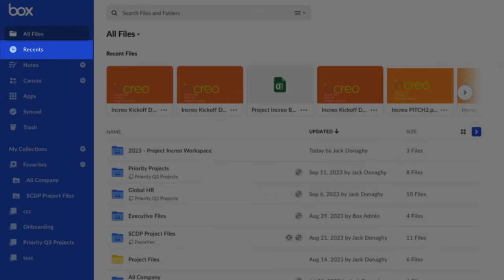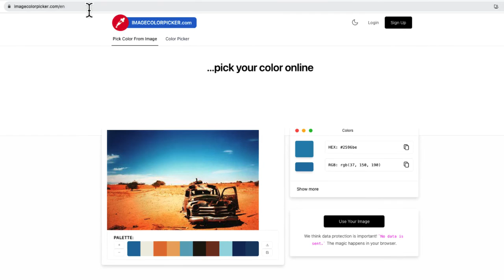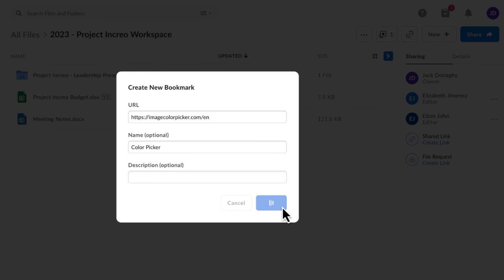Box Training for Beginners: Organizing your most-used content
In this video, we’ll explore practical ways to stay organized in Box by leveraging powerful features like Collections, Favorites, and Recents. Whether you’re managing personal files or collaborating on a team project, these tools will streamline your workflow.

1. Collections: Your Personalized Groupings
Create custom collections for content you frequently use.
Keep them private and visible only to you.
Quickly access your essential files and folders.

2. Favorites: Easy Access to Frequently Used Items
Utilize the default Favorites collection.
Add up to 100 files or folders that you access often.
Stay efficient with quick retrieval.

3. Recents: Instant Access to Recent Files
Access the last 1000 files you’ve worked on.
Prioritize recent items for seamless productivity.
Includes files opened across Box applications and devices.

4. Bookmarks: Organize Web Pages Within Box
Save external website links as bookmarks.
Access frequently visited web pages effortlessly.
Use shared links to bookmark content stored in Box.